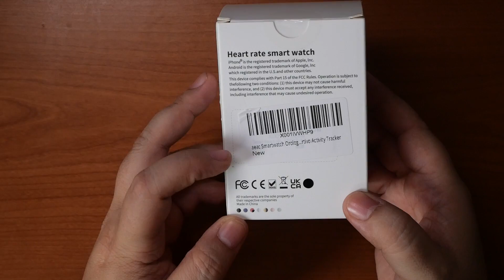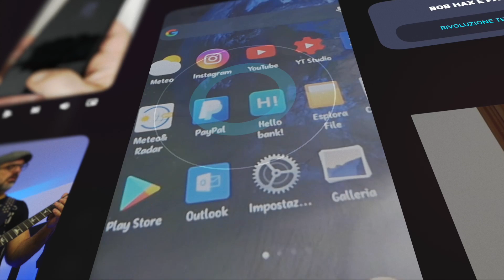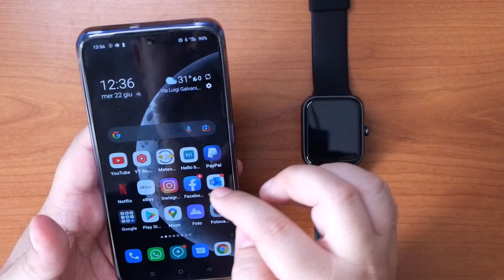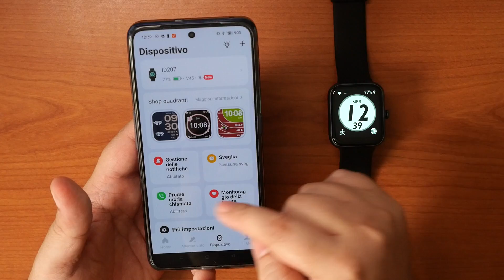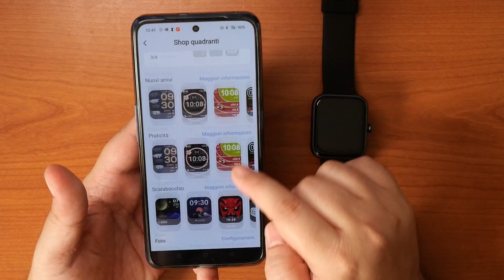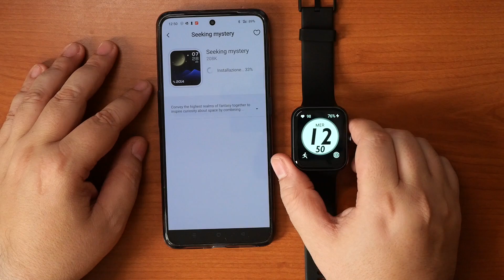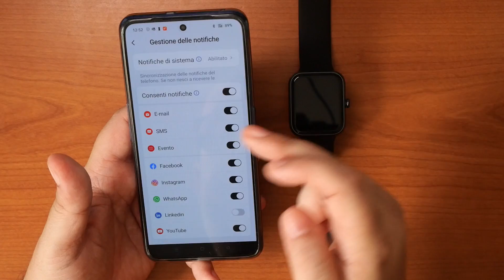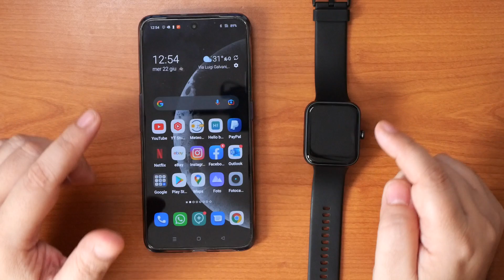AEAC 207 SmartWatch: Orologio Smart per tutti con Ottimo Display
👉 AEAC SITO UFFICIALE più codice Coupon Dedicato del 20% di Sconto: MYAEAC20
👉 Compralo su Amazon

VOLUME ROKERRRRRR!

UAKATAAAAAAAAAA!